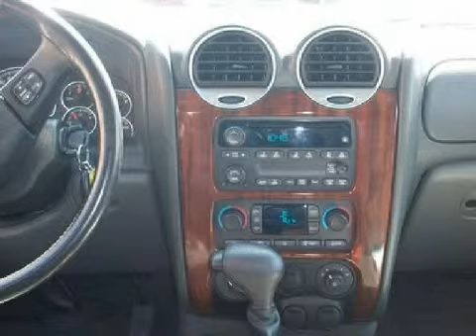2004 GMC Envoy Syracuse NY 13204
Year: 2004
 Make: GMC
 Model: Envoy
 Engine: 4.2 liter inline 6 cylinder
 Trans.: 4 speed Automatic
 Exterior: Black
 Miles: 79,237

 Alan Byer Volvo
 1230 West Genesee Street